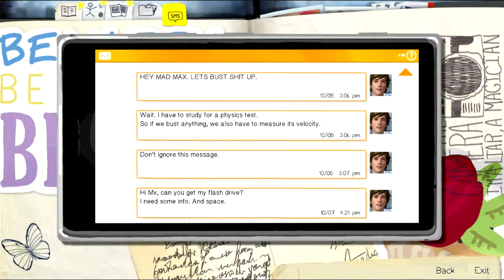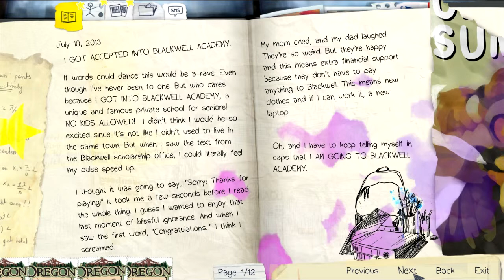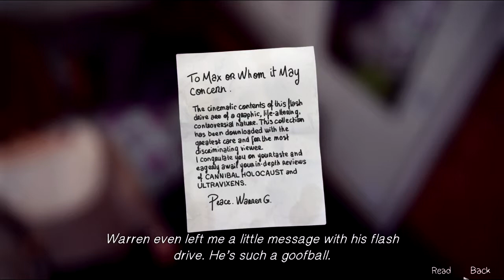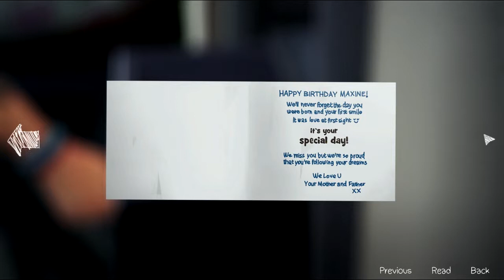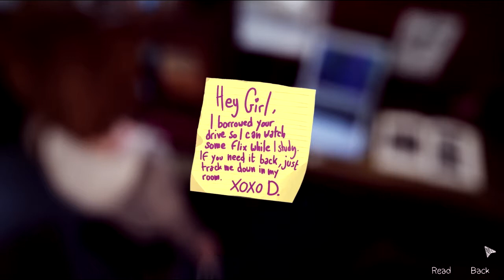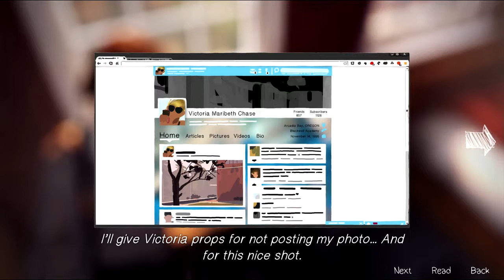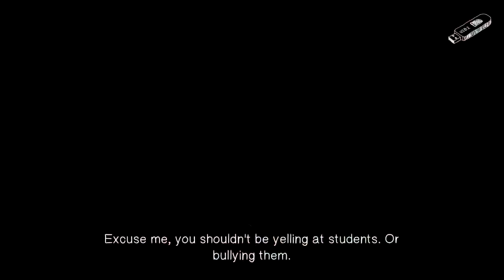High school never ends-LIFE IS STRANGE (Ep.1 part 2.)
Part 2 of episode one sorry for this again i will upload parts 3 and 4 very soon after this! i hope you all enjoy!